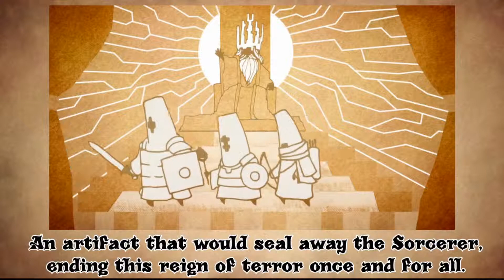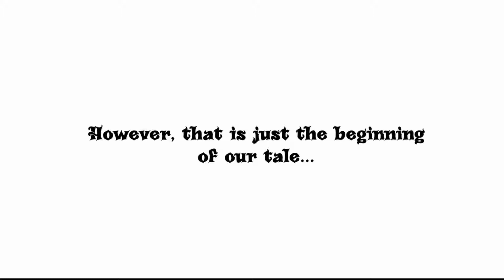The Journey Begins - Paper Sorcerer - Let's Play #1